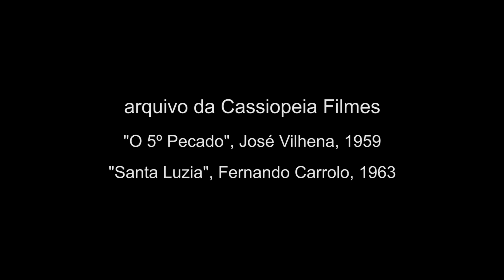"SANTA LUZIA", DOCUMENTÁRIO DE RICARDO PAULOURO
“Santa Luzia”, um  filme/documentário de Ricardo Paulouro, 16mm, preto e branco, 2002. A partir da recolha e montagem de imagens de arquivo da Cassiopeia Filmes do concelho do Fundão dos anos 50 e 60 do século passado. São, provavelmente, as imagens, em filme, mais antigas da maior e mais genuína romaria do concelho do Fundão.